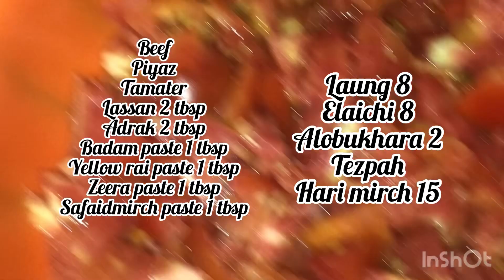Beef masala gravy recipe by talented hands#bakraeidspecial#shortsfeed#shortsvideo#youtubeshorts#beef